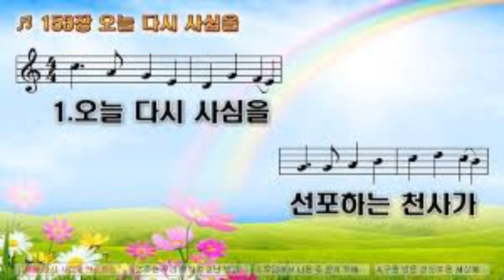(찬송가 153장) "오늘 다시 사심을" (2020년 6월 29일) (임대혁 작곡)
"오늘 다시 사심을"
[예수께서 안식 후 첫날 이른 아침에 살아나신 후]
(마가복음 16장 9절)

오늘 다시 사심을 선포하는 천사가
기쁜 노래 부르니 만민 화답하도다
할렐루야 주 찬양

주는 우리 위하여 고난 받고 죽으사
모든 원수 이겼네 한 번 흘린 보혈로
만민 속죄하셨네

무덤에서 나온 주 왕의 위에 올랐네
높은 이름 세상에 널리 반포하기를
할렐루야 주 찬양

구원받은 성도여 온 세상에 나가서
부활하신 주님을 널리 증거하여라
할렐루야 주 찬양 아멘
(부활)

“Christ the Lord is risen again”